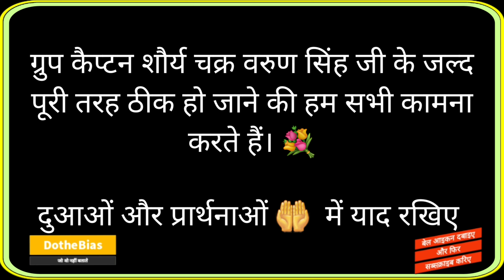news ग्रुप कैप्टन वरुण सिंह की हालत स्थिर | जल्द स्वास्थ्य लाभ के लिए हमारी दुआओं की है जरूरत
वीडियो वरुण सिंह जी के स्वास्थ्य के संबंध में है